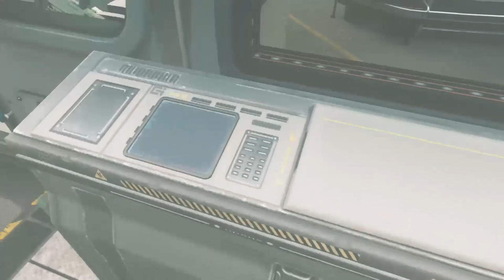Call Of Duty: Infinity Warfare Walkthrough Gameplay Part 5-Back Home (Xbox One) No Commentary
We're almost at the end of the series already danm I dropped those series so consistently for you guys, hopefully ya'll all enjoyed it. Stay Tune and Get excited Guys.